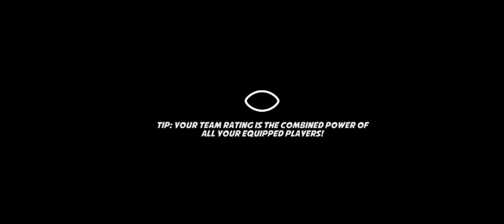Boom Boom Football - 1°Parte del Torneo a Tamba Bay Bowl in Florida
La Squadra avversaria della 1°Parte del torneo a Tampa Bay Bowl in Florida è Plant City Piranhas